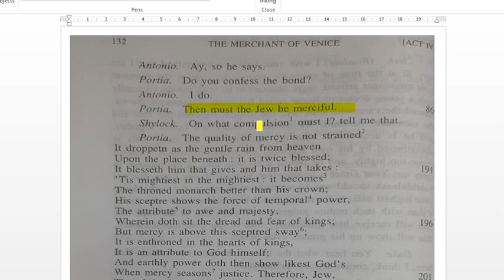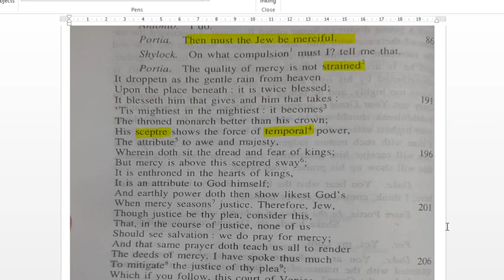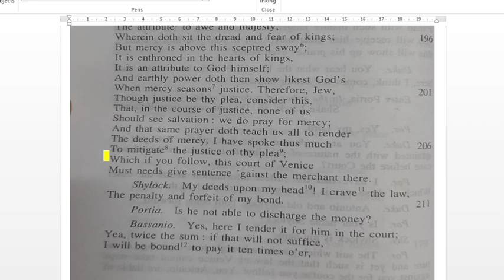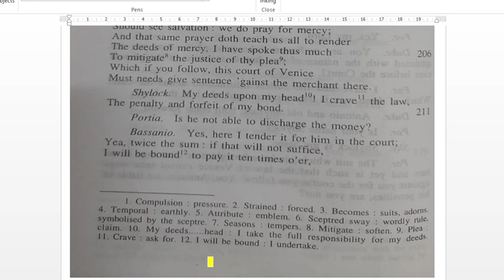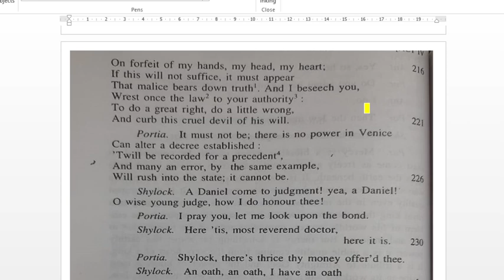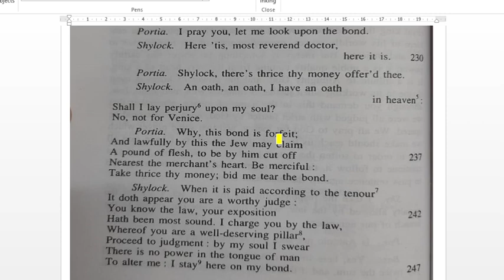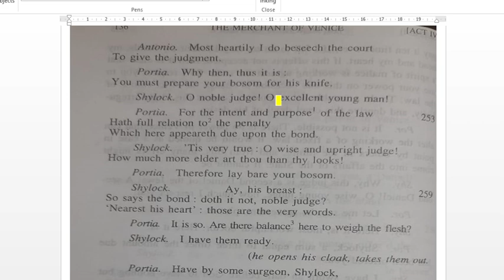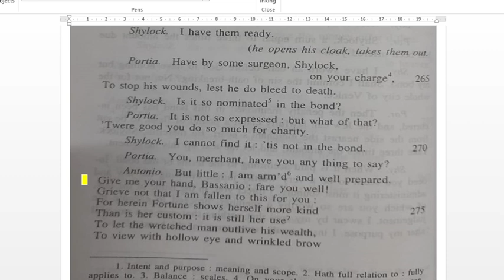MOV ACT IV SC I PT 4